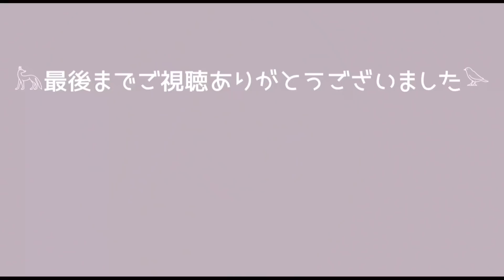【60歳ひとり暮らし】2022年4月 年金制度改正 繰上or繰下 年金いつからもらう？／発酵あんこ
こんにちは。ご訪問いただきありがとうございます。
2022年4月から年金制度が改正されます。今回は改正内容を概観しながら年金受給開始時期について考えてみました。

私は30年ほど前に離婚し、2人の子供は大学を卒業して独立し、今はひとり暮らしをしています。

60歳になり残りの人生をどう生き抜くか、年金、資金計画、健康、仕事、住まい、など、考えれば考えるほど不安なことばかり。

そんな中でも、日々の小さな幸せを紡ぎながら毎日を生きています。

動画をご視聴くださったみなさまが、少しでも、活力を得たり、参考にしていただけることがあればとても嬉しいです。

◆発酵あんこ◆
・小豆　80g
・米麹　80g

1. 小豆は洗って水をきる。米麹は1/3ほどの大きさに砕いておく。
2. 鍋に水２カップを入れて沸騰したら小豆を入れる。再び沸騰したら水1/2カップを加え10分、火を止め蓋をして30分蒸らしたのちザルにあげてさっと洗う。
3. 小豆と水２カップを鍋に入れ、沸騰したら弱火で小豆が柔らかくなるまで50分ほどゆでる。
4. 茹で上がったら小豆と茹で汁に分けておく。
5. 小豆と、茹で汁70cc、米麹を混ぜ、60℃で8時間発酵させる